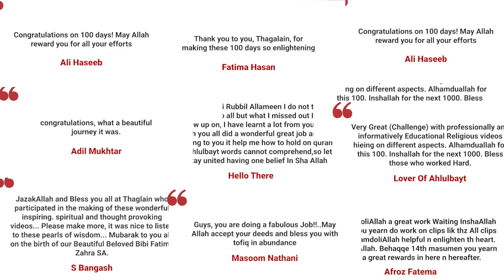100Days100Clips Quiz | Teaser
The final part of 100Days100Clips Challenge is here! So make sure that your friends and family don't miss it out.

Launching InshaÁllah on the Wiladah of Imam Ali (alaihis salaam).

Want your business/organization to reach Thaqlain's 50,000+ audience? Be our partner in 100Days100Clips Quiz.